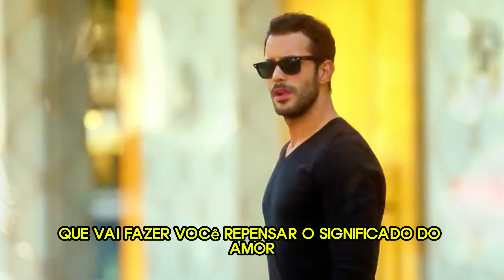Legendado no Youtube: Tempo de Felicidade Uma Comédia Romântica Deliciosa!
Descubra o encantador filme turco "Mutluluk Zamanı" (Tempo de Felicidade) neste vídeo!

Uma comédia romântica que desafia as convenções, estrelando Elçin Sangu e Barış Arduç. Explore temas de amor, aceitação e crescimento pessoal nesta obra-prima do cinema turco. Legendado em português no YouTube!

Perfeito para fãs de comédias românticas e cinema internacional. Não perca esta jornada emocionante pelo amor verdadeiro!